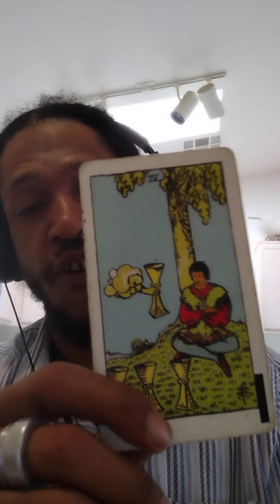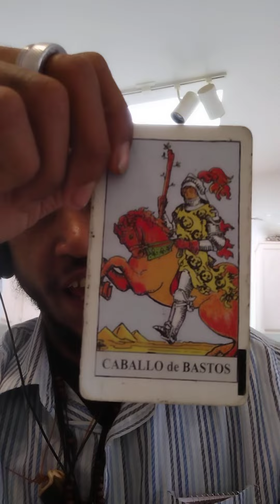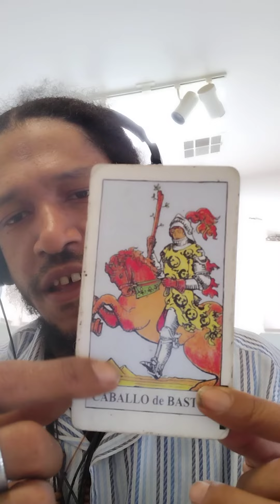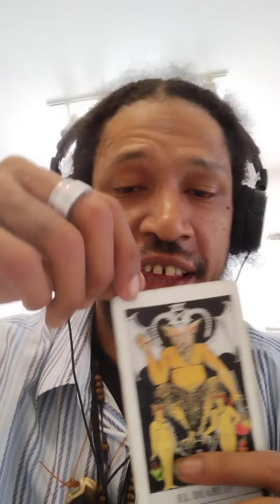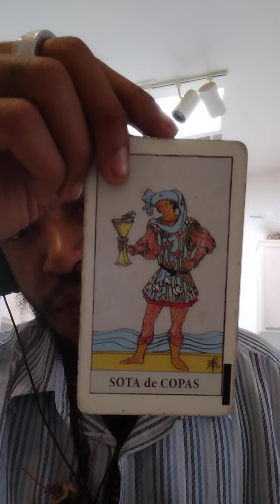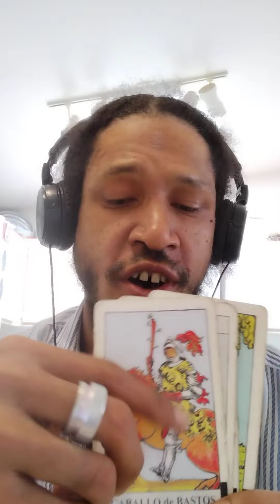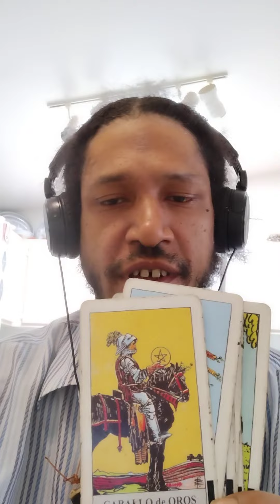Twin flame Action God made both light and. dark Can't have one with out the other 🔑🗝️👼I got the keys